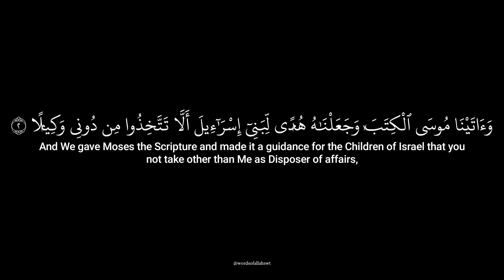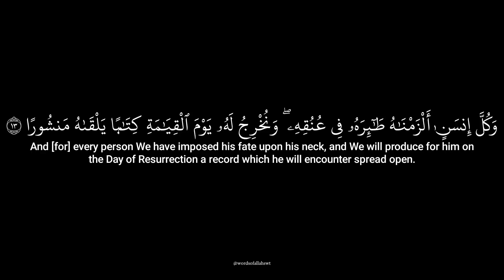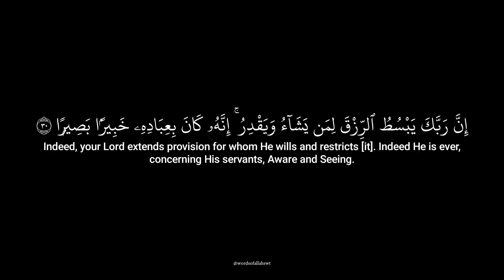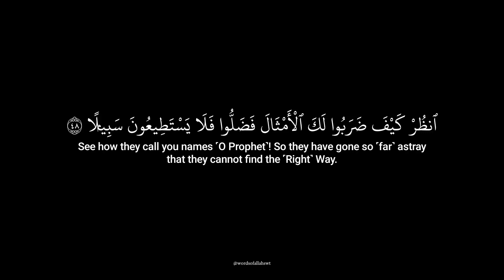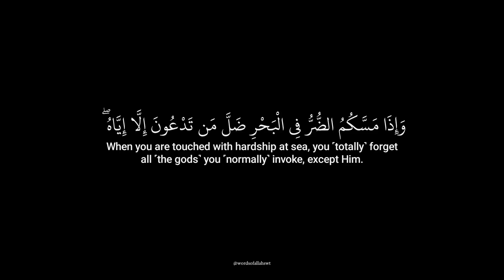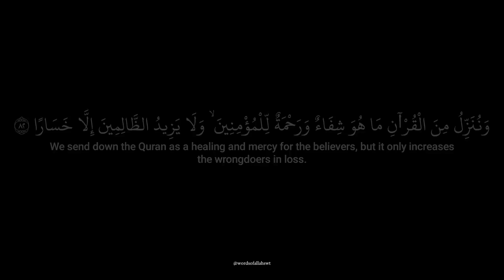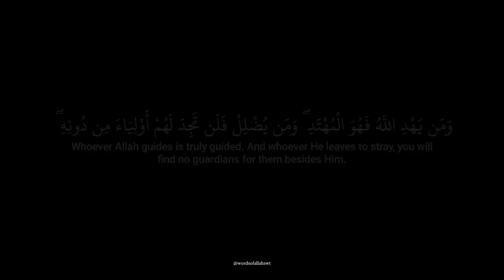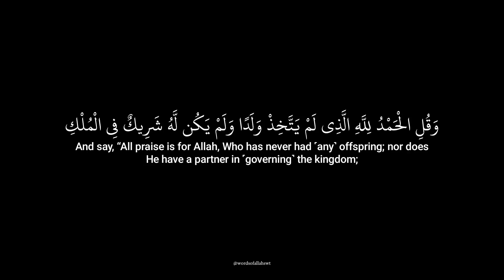SPECTACULAR RECITATION Surah Al IsraThe Night Journeyسورة الإسراء‎ Yasser Al Dosariياسرالدوسري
Mo
   / hellosalman8
  / salm
  / profi
• surah Waqiya misharySurah waqia M...

• Holy Quran Sura No 02( Sura Al Baka...

• "Surah Yaseen, Surah Rahman, Surah ...
อัล
   / hellosalman8